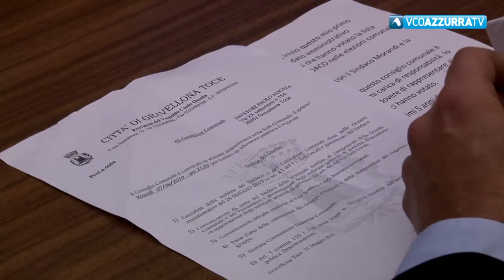Gravellona Toce, al via il Morandi bis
8 giugno 2019 - Il sindaco ha giurato ieri sera. Era il primo consiglio dopo il voto del 26 maggio